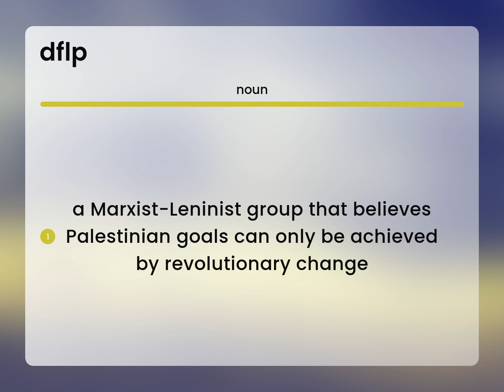Dflp • what is DFLP meaning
What is DFLP?